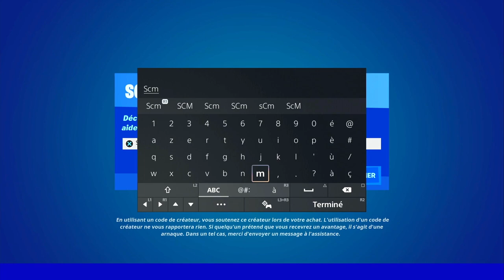COMMENT OBTENIR 50 PIÈCES OU RÉUSSIR 5 ÉLIMINATIONS DE MÊLÉE DANS L'ENQUÊTE PARFAITE FORTNITE, GUIDE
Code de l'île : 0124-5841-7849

▬▬▬▬▬▬▬ • BIENVENUE 😍 • ▬▬▬▬▬▬▬

▬▬▬▬▬▬▬ • PARTENAIRES 💪 • ▬▬▬▬▬▬▬

👉StealthGamer:
"SOISCOOLMEC"
"STRIKESOISCOOL"

TikTok "SoisCoolMecYTB"
👻Snapchat "soiscoolmec"

.▬▬▬▬▬▬▬ • TOP DON 💰 • ▬▬▬▬▬▬▬

▬▬▬▬▬▬▬ • MUSIQUE OUTRO 🎵 • ▬▬▬▬▬▬▬